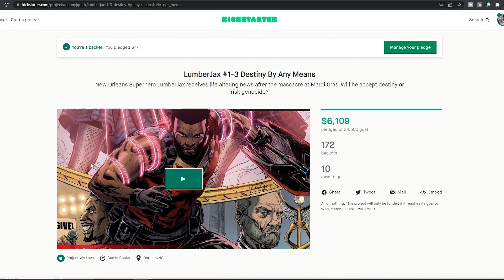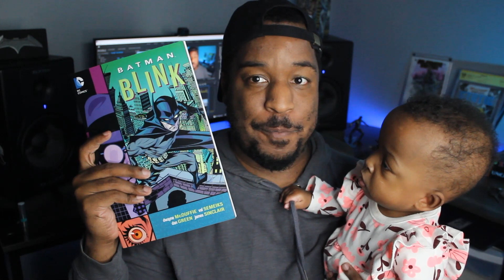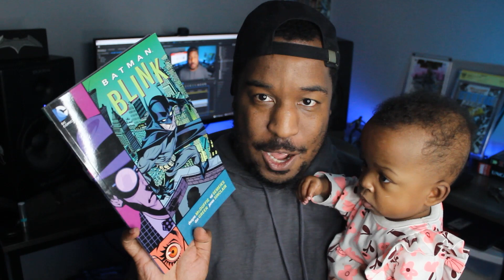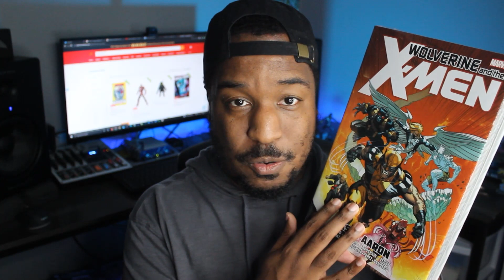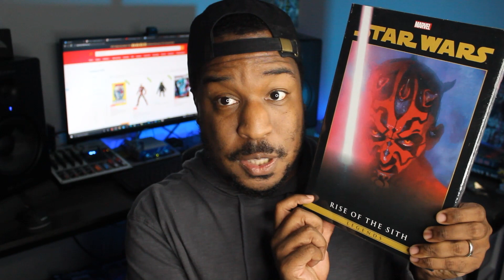FEBRUARY OMNIBUS HAUL | FINALLY a Light Month!! | Organic Priced Books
& Save $2 with code BJKICKS
To save 5% on orders of 3 or more, use code BJKICKSSHIPITTOGETHER

Ultimate Comics - The Triangle's Premier chain for comics and collectibles! Check out their stores in Raleigh, Cary, Durham and Crabtree Valley Mall; or shop rare exclusives